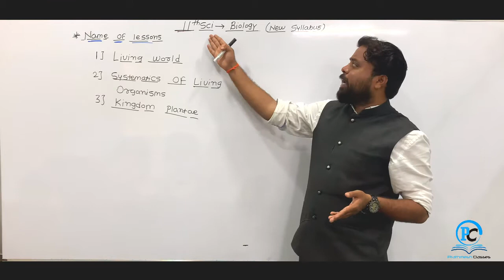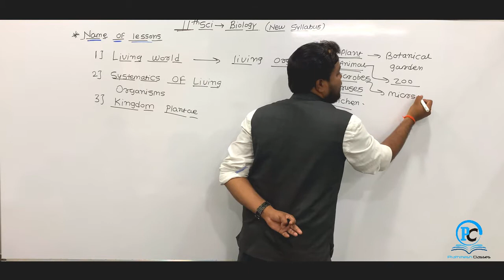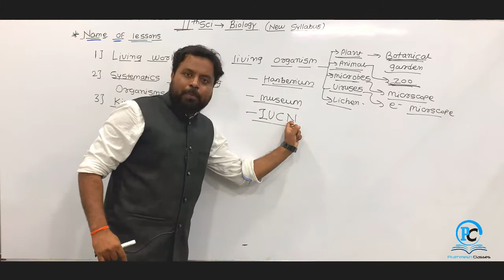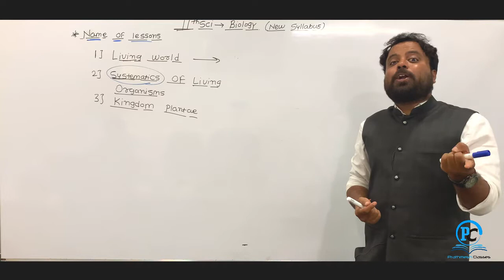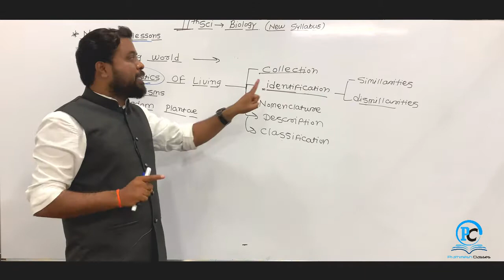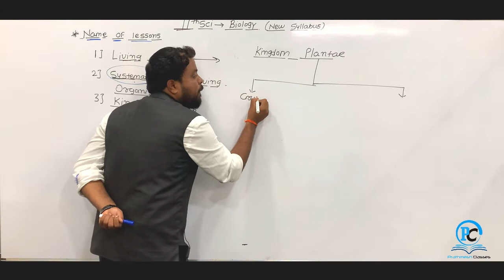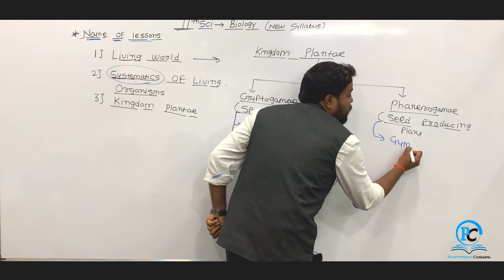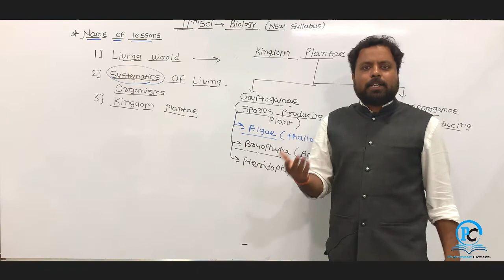11th Science Bio Lecture 1